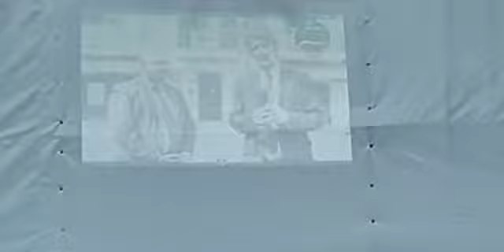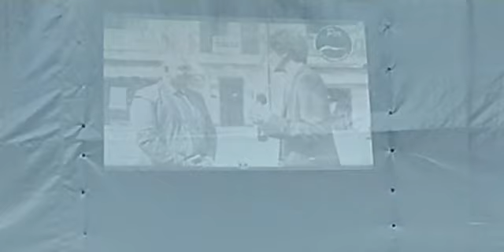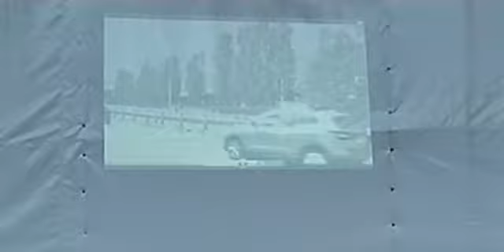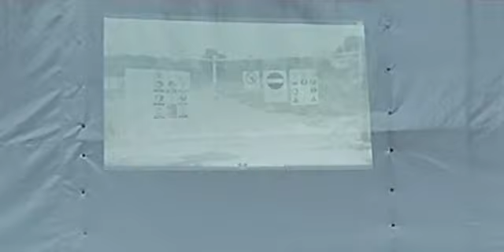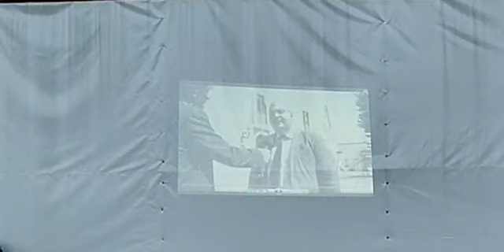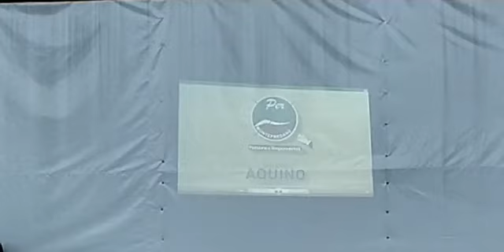Montefredane, Aquino (Per Montefredane): "Ad Arcella nascerà la casa gioventù"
(Tv7 Avellino) - "La casa della gioventù è il mio primo impegno per Arcella. È qui che ho frequentato le scuole elementari, è qui che ho la mia attività  professionale, è qui che ci sono i miei amici". Lo ha detto il candidato sindaco della lista "Per MONTEFREDANE", Ciro Aquino, presentando la lista nel parcheggio di Via Santa Lucia, ad Arcella.
"Ci confrontiamo - ha detto Aquino - sui problemi della gente, e sulle esigenze del territorio. Qui, ci sono strade abbandonate, ridotte a mulattiere e prive di illuminazione. Noi dobbiamo riavviare l'azione amministrativa, con impegno e responsabilità".
Sulla vertenza dei lavoratori ex Novolegno, il candidato sindaco ha assicurato massimo impegno. "Il senatore Ugo Grassi - ha annunciato - domani sarà ad Arcella, per incontrare una delegazione degli ex operai e per riaprire una trattativa sui tavoli ministeriali. Ci faremo carico di sollecitare tutti i livelli istituzionali, per evitare che queste famiglie possano restare senza ammortizzatori sociali e senza lavoro".
Infine, ha annunciato che accanto al sindaco, alla giunta e ai consiglieri, ci saranno i rappresentanti delle periferie per dare un sostegno all'attività amministrativa.